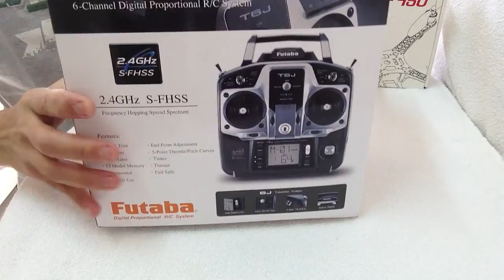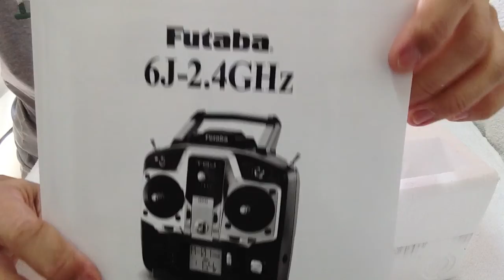Kit completo DJI F450+Naza V2+GPS+Radio Futaba 6J+Receptor+Carregador+Bateria TOP!!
Kit completo para vôo, DJI F450 com Radio Futaba 6J Controladora Naza V2 Antena GPS Bateria Thunder Power 3S 3300Mah. e Carregador de bateria 110/220Volts.Tudo completo.
Você não vai precisar comprar absolutamente mais nada.
Contato e Vendas 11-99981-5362 Marcelo Palhares.